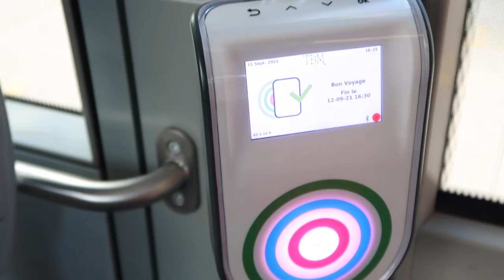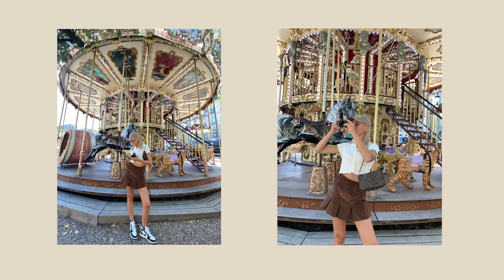30 hours in Bordeaux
Here's a little Bordeaux vlog! :)

Love yaaa!  xx